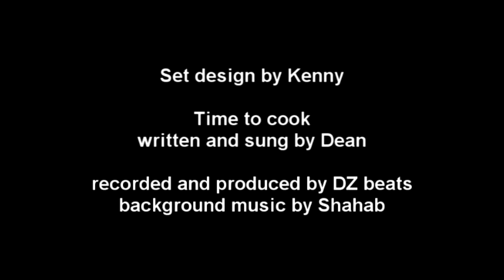Lets Cook With Shanaz .TV host Bake Salmon Fry Asparagus and Mash Potatoes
TV host Shanaz  cook a delicious  dinner